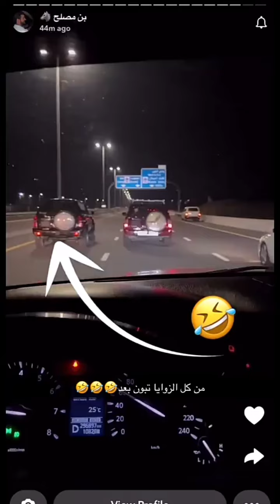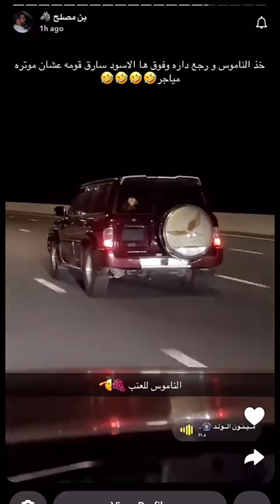NISSAN PATROL VTC 4800 CAR RACE 🏎 🏁